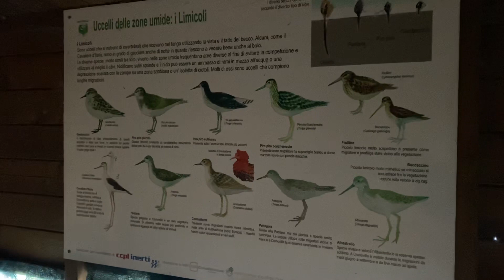FOTOGRAFARE DAL CAPANNO